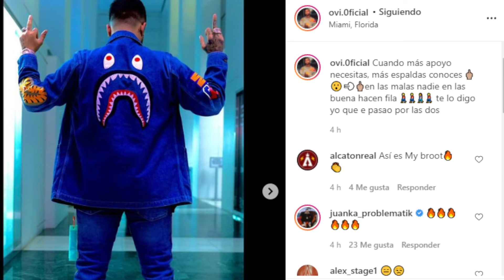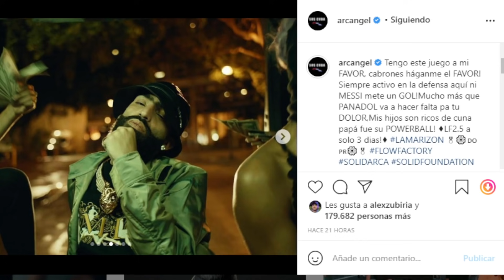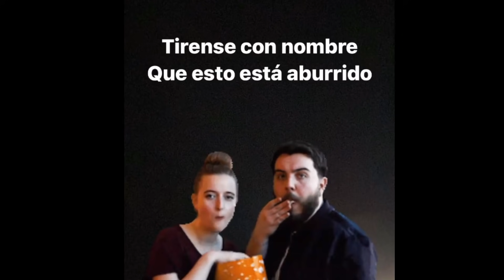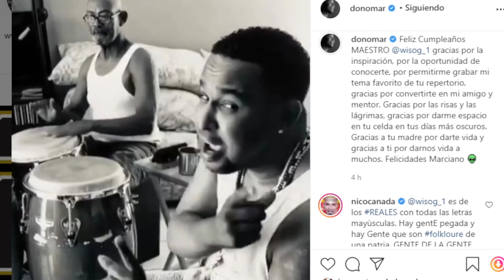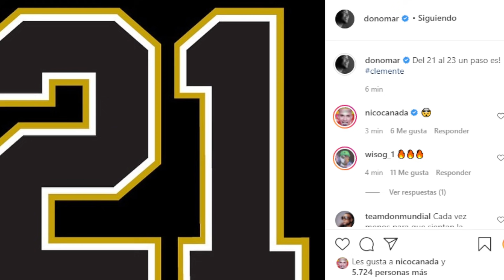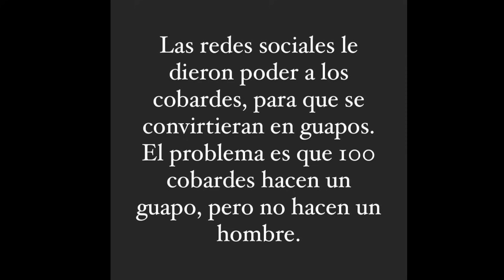DON OMAR: FALTA MENOS / TEMPO: ERES UN C0BARDE / FRANCO EL GORILA / PACHO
@OficialDonOmar  volvió a salir y en esta oportunidad dijo que viene con @Arcangel  y tambien que solo faltan días para su retorno a su vez felicitó a @wisog por su cumpleanos
@FrancoElGorila  sigue diciéndole a @luarlal que no se meta en tiraera con el y @pachoelantifeka4867  viene con un super tema junto a @zion